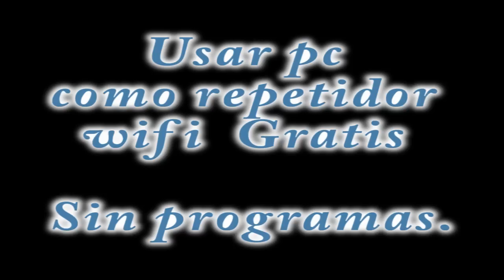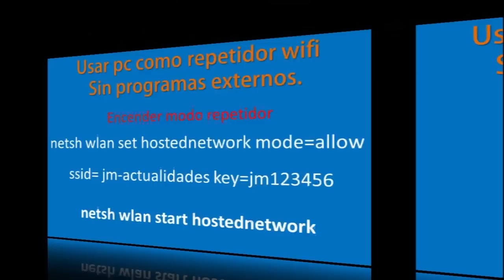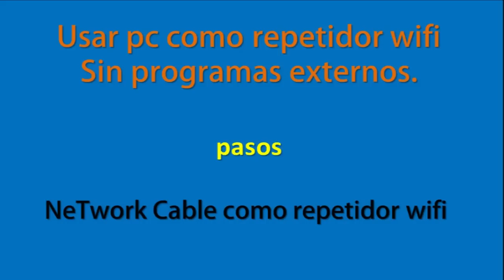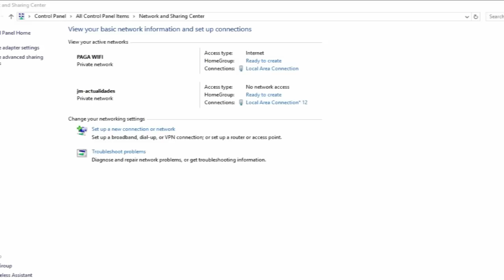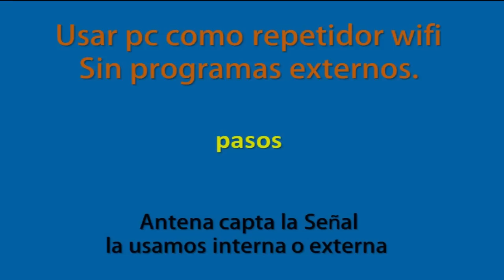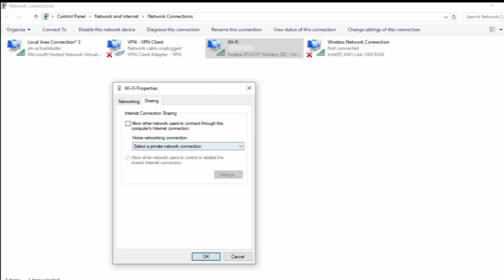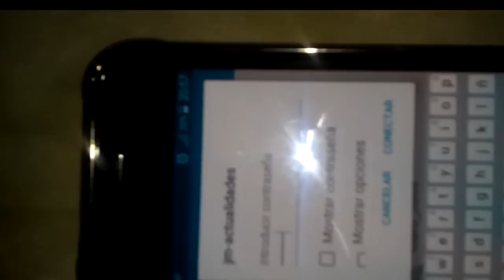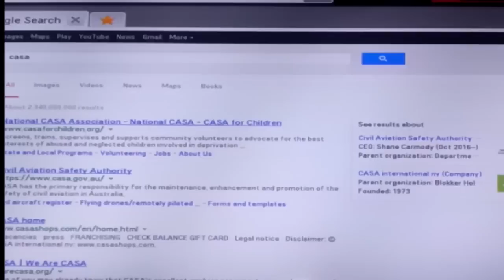Usar pc como Repetidor Wifi Gratis Sin Programas.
Te enseñare como tener internet gratis en los diferentes dispositivos
Smart tv, celulares, móvil, laptop, table, pc, con el uso de la antena y la pc.

No hay la necesidad de realizar la descarga de programas para poder utilizar la pc
como repetidor wifi.

De esta manera podrás transmitirle señales a los diferentes dispositivos.

Saludos

Use PC as Free Wifi Repeater Without Programs.

I'll teach you how to have free internet on different devices
Smart tv, cellular, mobile, laptop, table, pc, using the antenna and pc.

There is no need to download programs to use the pc
Like wifi repeater.

This way you can transmit signals to different devices.

regards

Utilisez pc comme Wifi gratuit Repeater Aucun programme.

Nous vous enseignons comment avoir une connexion Internet gratuite sur différents appareils
Smart TV, cellulaire, mobile, ordinateur portable, table, pc, en utilisant l'antenne et le PC.

Il n'y a pas besoin de téléchargement de programmes pour utiliser le pc
wifi répéteur.

De cette façon, vous pouvez transmettre des signaux à différents dispositifs.

salutation

Use pc como Wi-Fi grátis Repetidor Sem Programas.

Nós ensiná-lo a ter acesso gratuito à Internet em dispositivos diferentes
Smart TV, celular, celular, laptop, mesa, PC, usando a antena eo PC.

Não há necessidade de download de programas para usar o pc
repetidor wifi.

Desta forma, você pode transmitir sinais para diferentes dispositivos.

lembranças

Utilizzare PC Free Wifi Repeater Nessun programma.

Vi insegniamo come avere la connessione internet su dispositivi diversi
Smart TV, cellulari, cellulari, computer portatile, tavolo, PC, utilizzando l'antenna e il PC.

Non vi è alcuna necessità di scaricare i programmi di utilizzare il pc
WiFi ripetitore.

In questo modo è possibile trasmettere segnali ai diversi dispositivi.

saluti

Gebruik pc als Gratis Wifi Repeater geen programma.

We leren je hoe je gratis internet op verschillende apparaten
Smart TV, cellulair, mobiel, laptop, een tafel, pc, met behulp van de antenne en de PC.

Er is geen noodzaak voor het downloaden van programma's aan de computer gebruiken
wifi repeater.

Op deze manier kunt u signalen naar verschillende apparaten.

groeten

wifi antenna
wifi antennas
802.11b antenna
wireless antennas
wlan antennas
802.11b antennas
wi fi antenna
wireless antenna
wireless antenna amplifier
wireless networking antennas

wifi antenne
2.4 ghz antenna
2.4 ghz omnidirectional antenna
2.4 ghz omni
directional 2.4 ghz
2.4 ghz parabolic
wifi dish antenna
high gain wifi antenna
14dBi Outdoor WiFi Antenna
Wifi Antenna at Amazon
Wifi Antenna Extender

Related
marine wifi antenna
wi fi antennas
antenna wlan
antennas for wifi
wifi antenna shop
wireless network card antenna
wlan antenna
wireless access point antenna
wireless network antenna
laptop wifi antennas

telecharger driver wifi
how do i get wifi
why wifi
which wifi
wifi
que es wifi
how to wifi
how wifi
wifi how to
wifi what is it

which internet
o que é a internet
o que é internet
why internet
how do i get on the internet
how do i internet
why the internet
how do you get the internet
der internet
sur internet